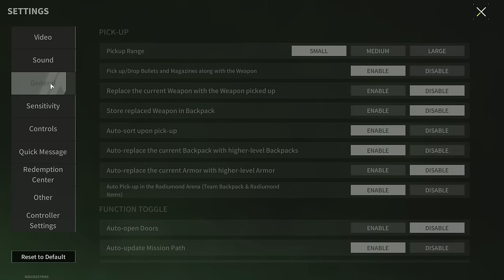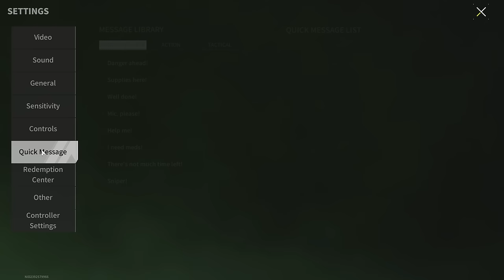Heavy Bullets Perfectly Destroy Any Enemy - Lost Light